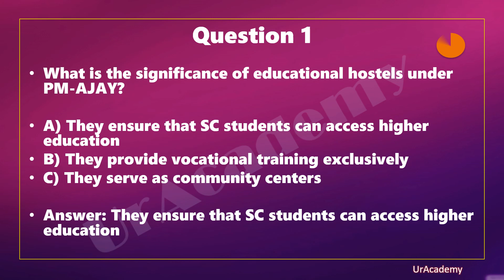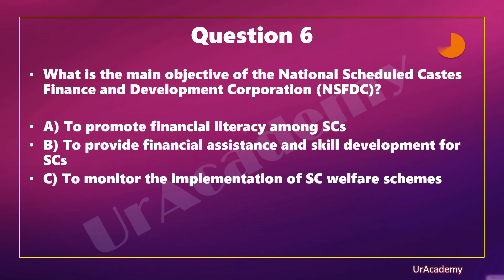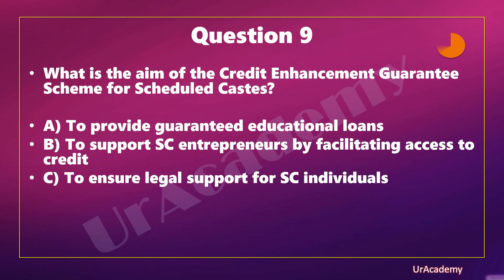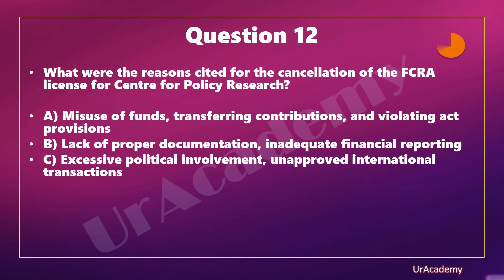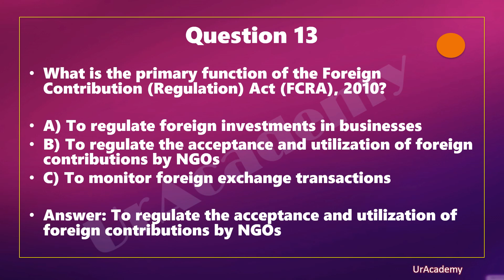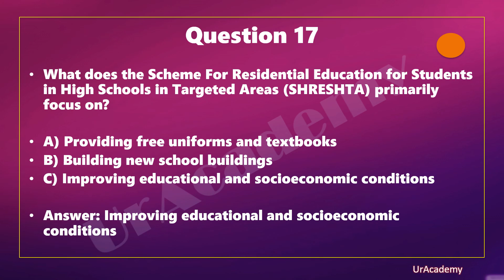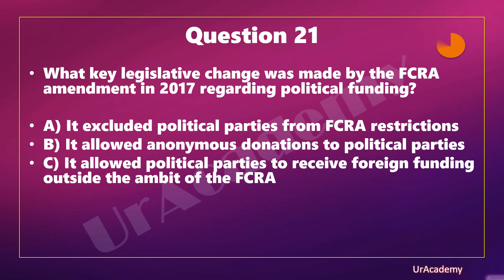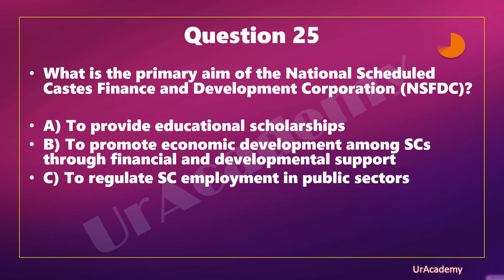Jan - 2024 Current Affairs Quiz Part- 4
Here we have referred various monthly magzines of Jnaurary 2024 and provided you the best QUIZ for your competetive exams.